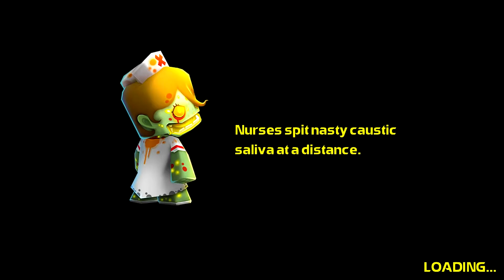Call of Mini Zombies 2 Day 19 20 21 Android Gameplay HD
Secondary weapons and a combo system are here. Fight off hordes of zombies and take on powerful bosses to save the world again!

10 deadly weapons
5 awesome characters with unique secondary weapons
10 fearsome zombies
8 engaging environments
Real-time lighting effects
Monthly updates: new avatars, guns, bosses, modes, etc.

Complete various missions in fast-paced battles
Fluid shooting gameplay with a great combo system
Complete Daily Missions for extra rewards
Challenge new bosses: Chef and Rugby Player

You can watch the video from the set of 720p60 or 1080p60 Full HD